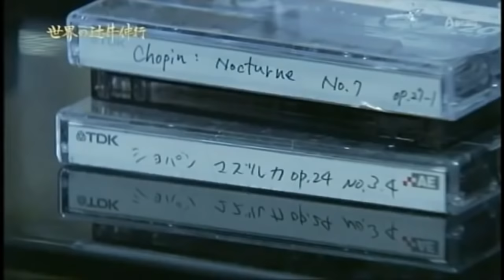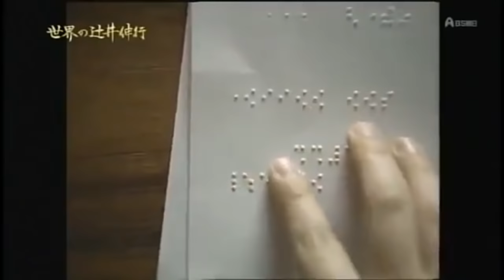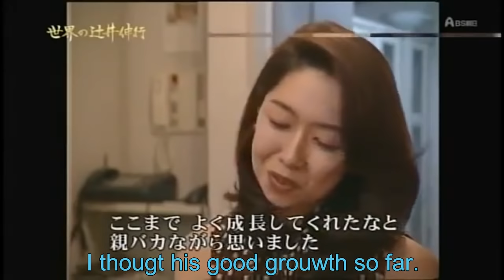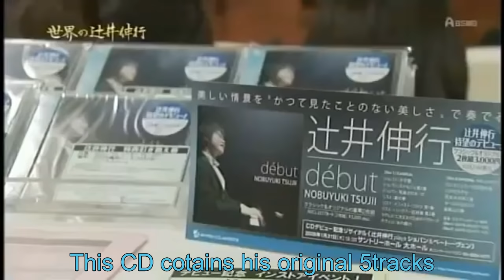Documentary of Nobuyuki Tsujii "Road to the World" (2012) with English subtitles 「世界の辻井伸行」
Documentary program of Nobuyuki Tsujii (2012). Introduction page ↓
English subtitles are not made by a professional. m(__)m
1 minute from 26:23 is silent due to trouble.
辻井伸之さんのドキュメンタリー番組「世界の辻井伸行」（2012年5月19日放映）です。 紹介ページは上記です。
世界中の方々に観て頂きたく英語字幕を入れましたが、専門のプロの作品ではないのでご容赦ください。
26:23から1分ほどトラブルで無音です。